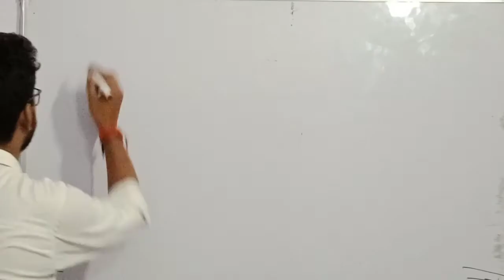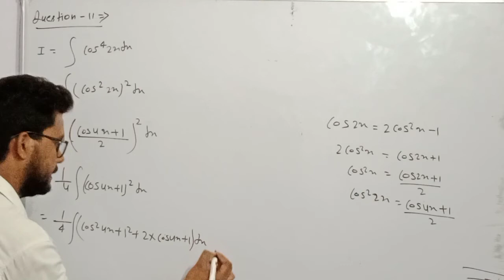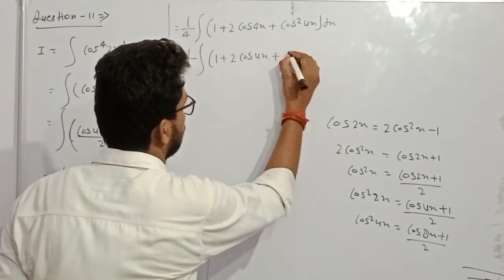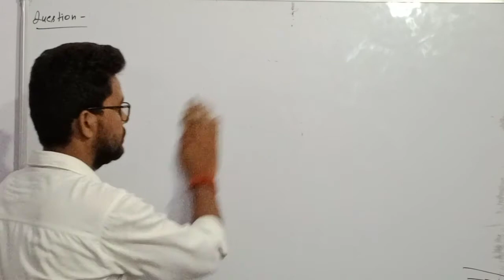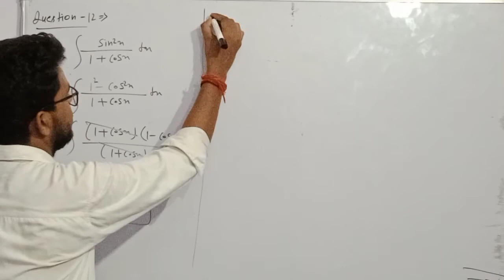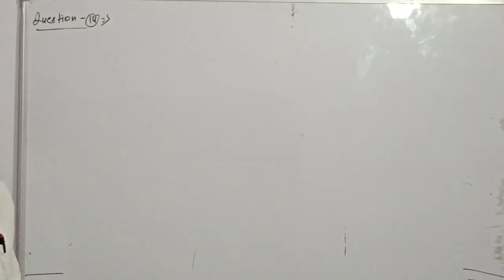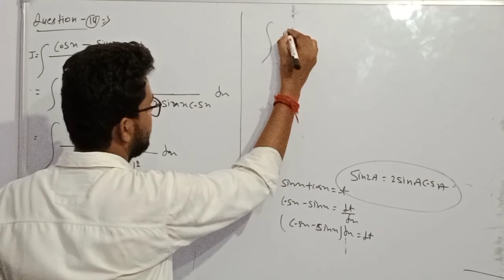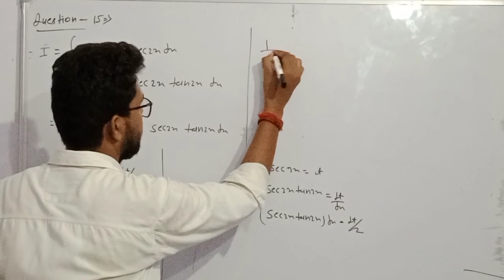Class 12th ncert math chapter 7.3 samakalan || integrals || Ajey Education Classes (S Shukla)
Class 12th ncert math chapter 7.3 samakalan || integrals
samakaln
Integrals